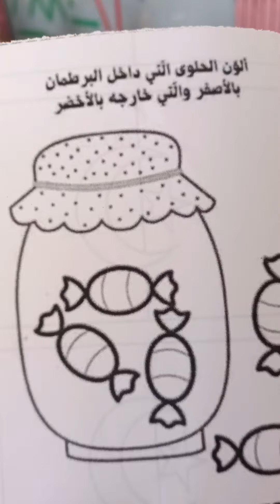داخل/خارج ☺️ قسم التحضيري preparatory class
داخل/خارج ☺️ قسم التحضيري